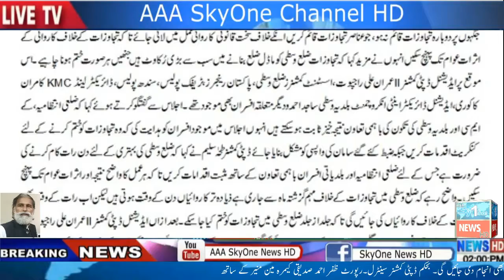DC Center All the Assistant Commissioners unanimously took action against illegal encroachments.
tweeter :- @AAASkyonenewsH2

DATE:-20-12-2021